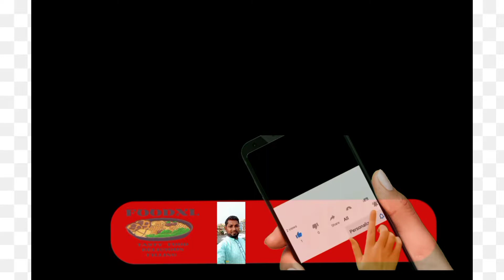!!My first food blog Sweets of street on van!! ভ্যানে মিষ্টি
My first food blog Sweets of street on van# ভ্যানে মিষ্টি# Foodxl Street Food review# Foodxl blog#
manila travel vlog
world nomac
manila philippines
manila
philippines
mac candee
philippines travel
the philippines
philippines vlog
manila philippines tour
philippines travel vlog
visit manila philippines
travel philippines
manila travel
manila city
manila vlog
manila philippines travel
things to do in manila
day in manila
metro manila
boracay philippines
キャンピングカー
boracay
boracay island
vanlife
philippines islands
el nido
boracay things to do
el nido palawan
el nido philippines
manila philippines city tour
el nido vlog
palawan
things to do in el nido
el nido beaches
el nido travel
el nido tour
el nido palawan vlogs
manila airport
boracay vlog
boracay 2023
boracay island philippines
boracay trip
boracay 2023 vlog
車中泊
うーちゃんねる
東南アジア
1万円企画
motorhome
旅
海外旅行
観光
物価
ベトナム
bappashota